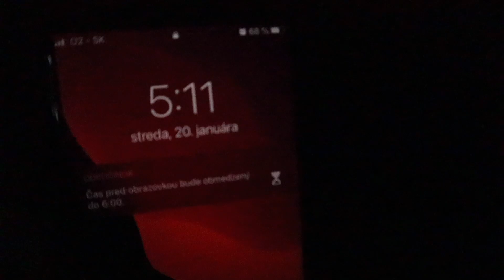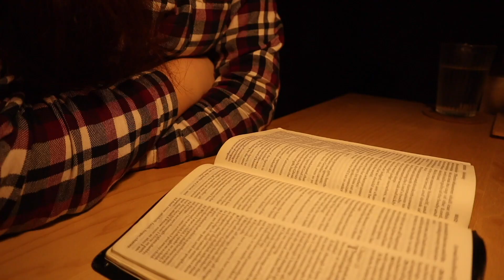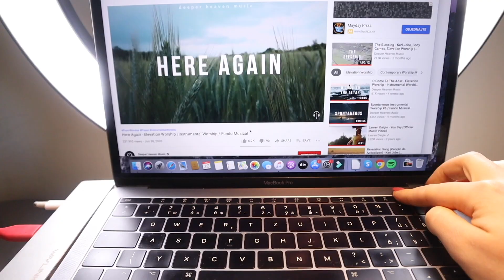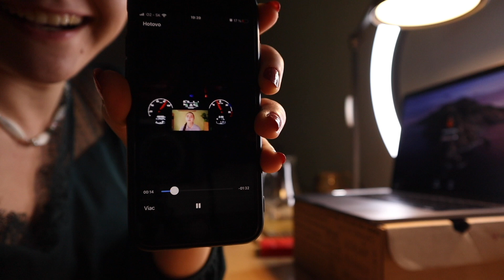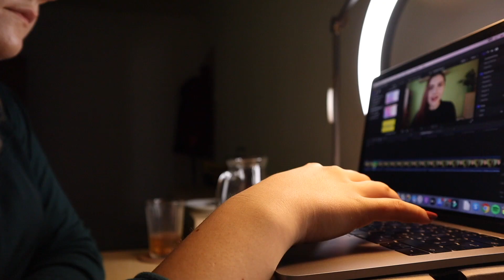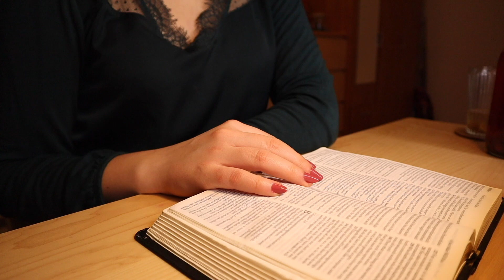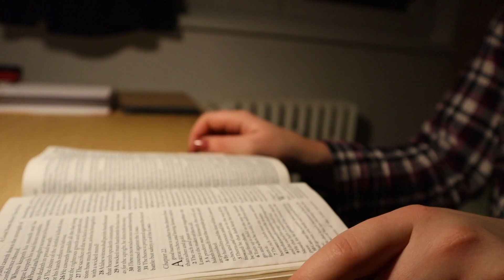Takýto Je Deň Obyčajnej Kresťanky || ZDRAVIE~PRÁCA~POHYB~VIERA || VLOG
Konečne som sa odhodla pre vás natočiť celodenný VLOG môjho bežného dňa ako kresťanky. Každý deň je iný a výnimočný a takáto bola jedného dňa jedna streda. Ranná a večerná rutina býva pre mňa rovnaká, vždy začínam a končím deň s Bohom (modlitba+Biblia). Cez deň dbám o zdravý životný štýl, ktorý mi pomáha vyhnúť sa chorobám a byť čo najviac efektívna v práci. Som presvedčená, že žitie kresťanským životným štýlom je návod ako byť šťastný v živote bezohľadu na vonkajšie okolnosti.⬇️

✅ Pre zľavu 15% ma neváhaj kontaktovať (správa/email)

Ak sa ti páči moja tvorba a chcel/a by si ma podporiť, kukni na:

Ak ťa niečo zaujalo alebo máš nejaké otázky, kľudne mi napíš správu/email.

Ži svoj plný potenciál!   💫
Divoká Tvorkyňa